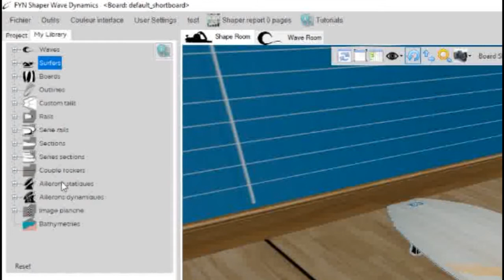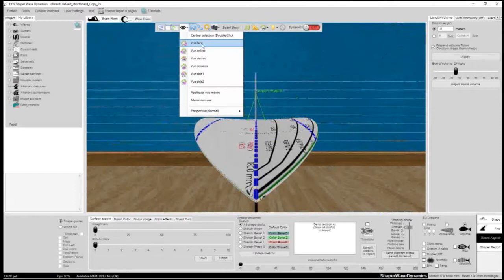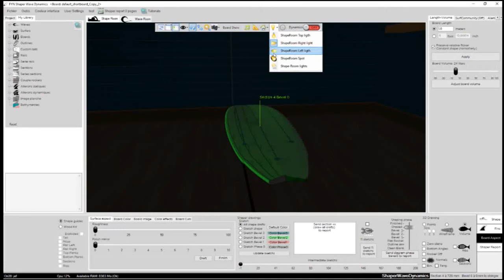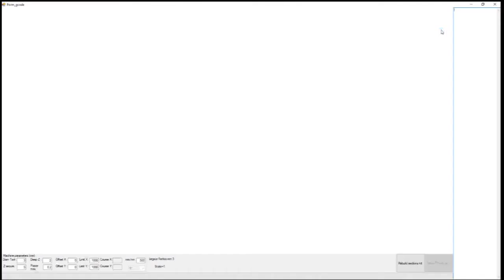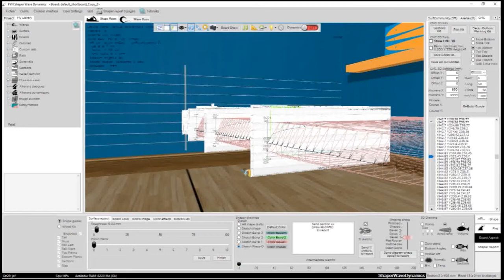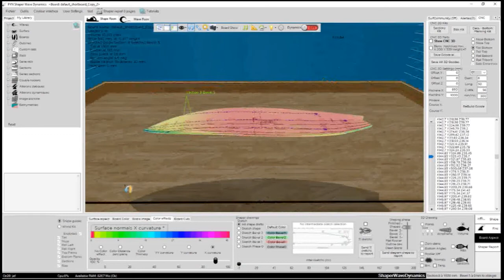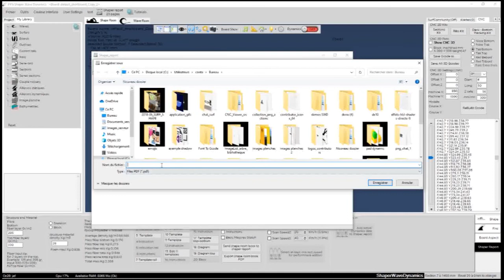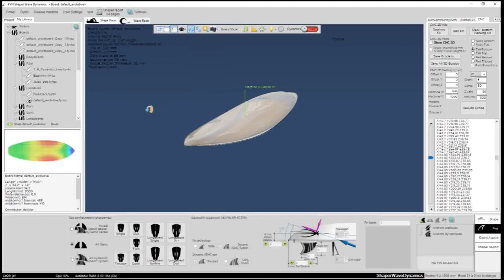shaperoom presentation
Software shaper wave dynamics (SWD)
ShapeRoom presentation: Discover the modular approch, to create new shapes by mixing modules likes rocker, section, tails, outline, from a board to an other...